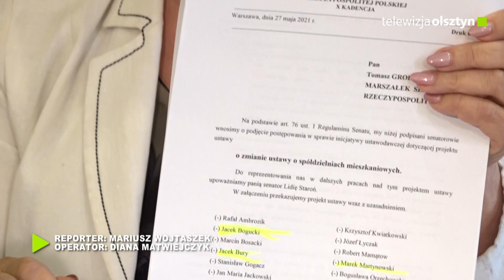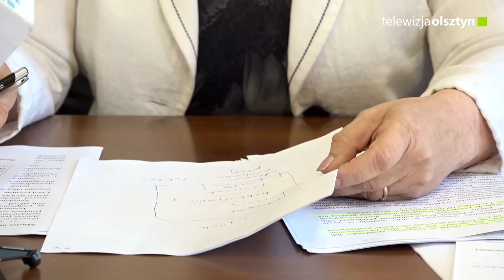Senator Lidia Staroń kontynuuje walkę o prawa spółdzielców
Spółdzielcy nie wierzą już partiom. Teraz niezależna senator Lidia Staroń wraz z Komitetem Inicjatywy Ustawodawczej będzie zbierać podpisy poparcia pod projektem nowelizacji ustawy o spółdzielniach mieszkaniowych.